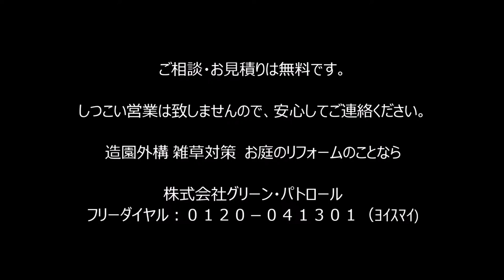神奈川県 栄区 石張りの秘訣 ～既存植栽の活用法～熟練職人の手元見れます～